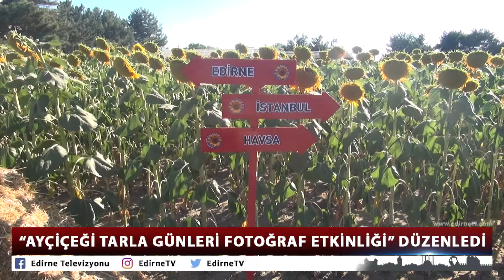“AYÇİÇEĞİ TARLA GÜNLERİ FOTOĞRAF ETKİNLİĞİ” DÜZENLEDİ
Edirne Fotoğraf Sanatı Derneği (EFOD) Trakya Tarımsal Araştırma Enstitüsü Müdürlüğü’nde “Ayçiçeği Tarla Günleri Fotoğraf Etkinliği” düzenledi. Etkinlik birçok fotoğrafsevere renkli görüntüler sundu.